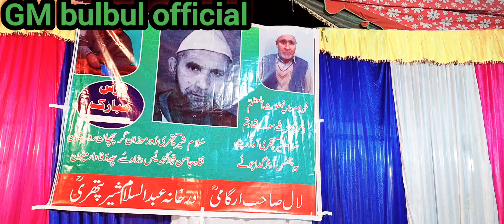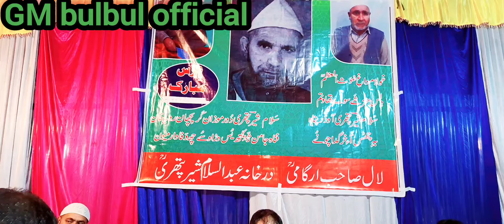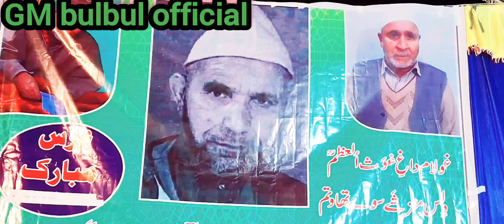Bael zoolnas lool taraan | GM BulBul | 9906609310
"Welcome to the soul-stirring realm of our Kashmiri Sufi Song Channel! 🌙 Immerse yourself in the enchanting melodies that echo through the valleys of Kashmir, carrying the rich heritage of Sufi mysticism. Each note is a journey, weaving tales of love, spirituality, and the timeless beauty of Kashmir. Join us on a musical pilgrimage, where the serene landscapes meet the profound rhythms of Sufi mysticism. Let the captivating voices and melodies transport you to a world where tradition meets transcendence.

We will update the latest Sufi Songs soon